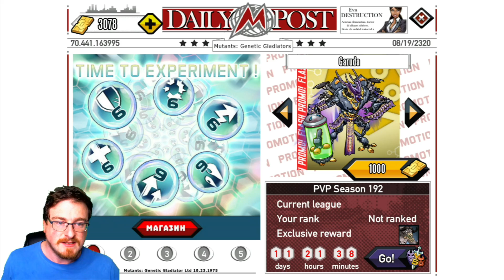New Tags, Bad Hair and More Edits | Mutants: Genetic Gladiators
Let me know what you think about my editing in this video and if you like and want to see more of it.

Crossbreed, train & assemble a powerful team of mutants that will vanquish your opponents in worldwide competitions and multiplayer arenas.
In Mutants: Genetic Gladiators, you will unlock 6 different mutant genes: Sabre, Undead, Cyber, Zoomorph, Galactic and Mythic. Breed your mutants together to create hundreds of possible combinations. Discover and collect over 100 unique and different mutants.